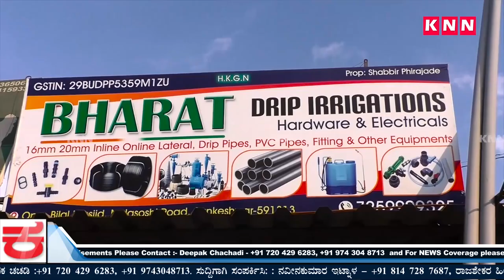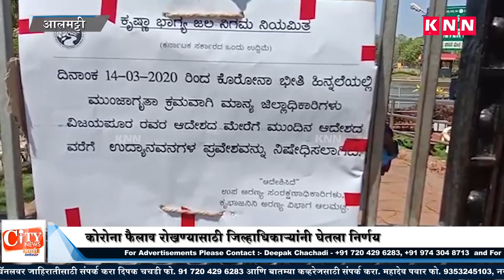Belgaum News-Almatti Garden is Closed For Tourist For Preventing Virus Infection